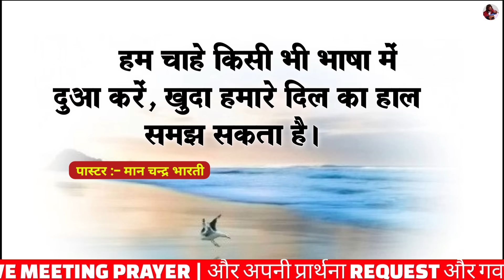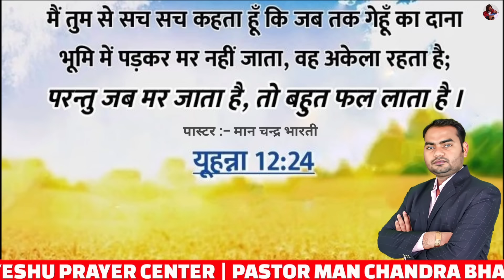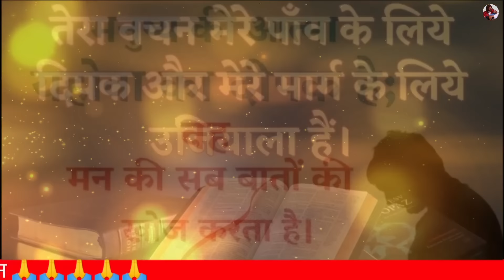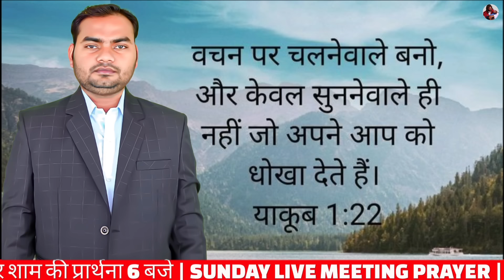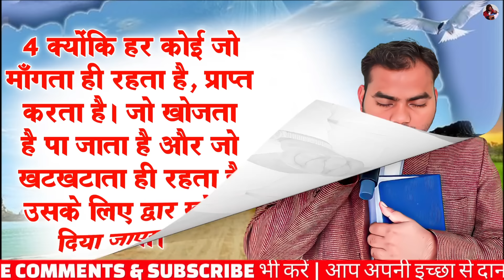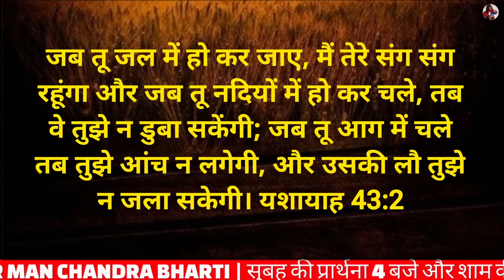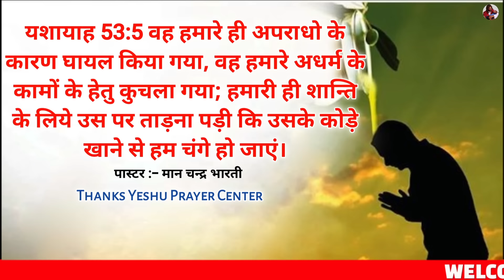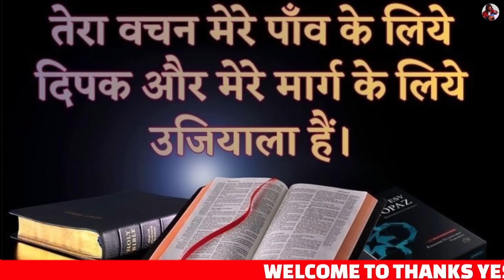सुबह की प्रार्थना | प्रार्थना का उत्तर मिलेगा | Pastor Man Chandra Bharti